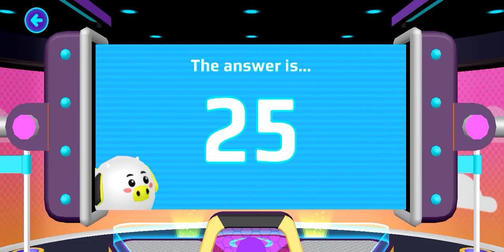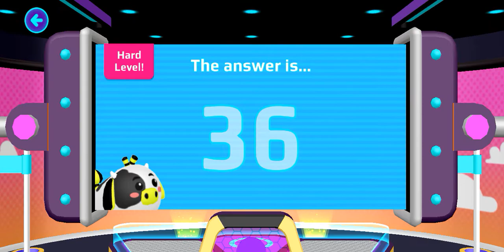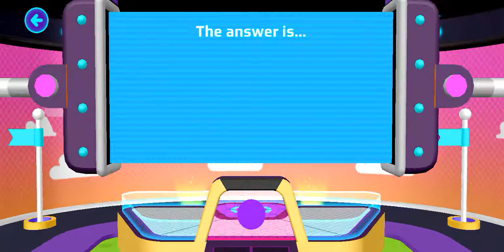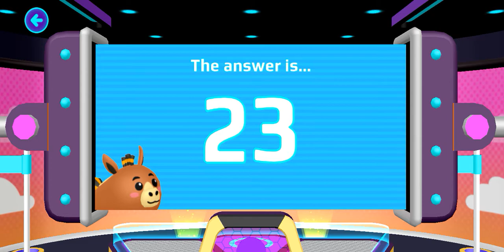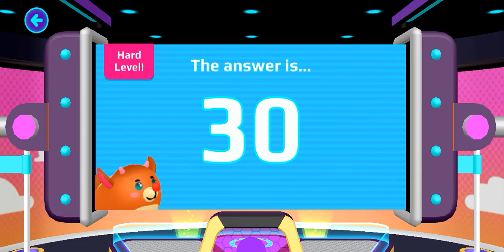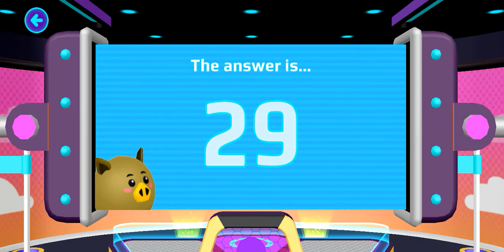working hard to get a legendary pet